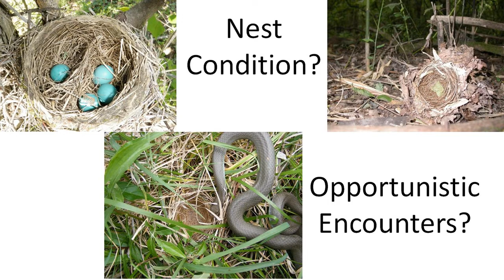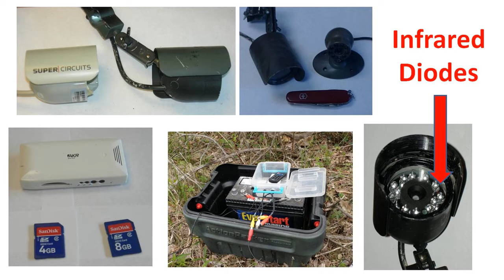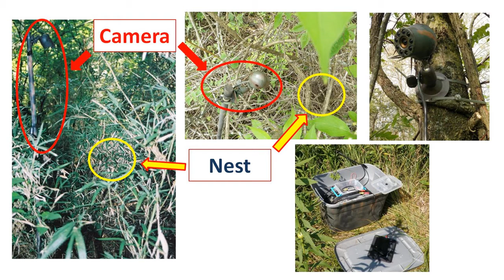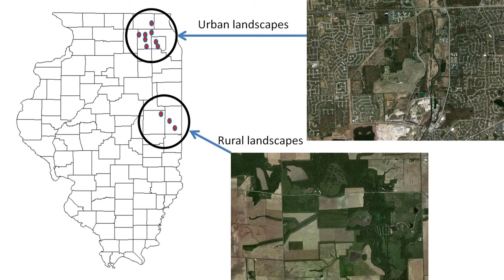Thomas J. Benson, INHS. Using miniature video cameras to investigate predation at bird nests.